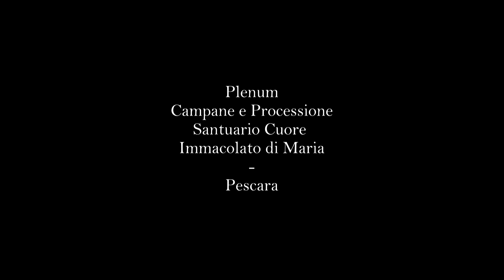Plenum Campane e Processione Santuario Cuore Immacolato di Maria - Pescara (FILMATI STORICI) ABRUZZO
Questo video appartiene alla serie "FILMATI STORICI D'ARCHIVIO". I video appartenenti a questa serie sono vecchie produzioni riproposte in veste documentativa pertanto non sono video eccellenti ma racchiudono emozioni e ricordi a me cari. In questo video mi trovo a Pescara, un comune italiano, capoluogo dell'omonima provincia, in Abruzzo per mostrarvi le suonate solenni e la processione del 13 Maggio 2013 (Madonna di Fatima) al Santuario del Cuore Immacolato di Maria. Il Santuario fu progettato nel 1919 e fu realizzato tra il 1946 e il 1947 dall'architetto Lillo Barbera. Il 31 Ottobre 1981 il Santuario fu solennemente dedicato da S.E. Mons. Antonio Iannucci al Cuore Immacolato di Maria in adempimento del voto fatto dai missionari oblati di Maria Immacolata dopo il bombardamento dell' 8 Dicembre 1943. Lo stesso giorno fu benedetto anche il concerto di 7 campane con la presenza del Rettore e Parroco Romualdo M. Lopardo OMI. La facciata in mattoni faccia vista è chiusa da un timpano. Al centro si trova un rosone a motivi floreali in asse col portale d'accesso anticipato da una piccola gradinata in travertino. Il possente campanile a pianta quadrangolare fu pensato dall'architetto Barbera secondo lo stile abbaziale abruzzese. Fu realizzato dall'impresa Ciampoli, sotto la direzione del suo titolare ing. Carlo, galantuomo e gran devoto del Cuore Immacolato. La realizzazione del campanile richiese molti anni dal 1952 al 1980. La torre ospita sulla sommità il concerto di 7 campane che sottolinea il GEMELLAGGIO avvenuto durante il Pellegrinaggio del luglio 1977, con il Giardino dei tre Pastorelli. Ogni campana ha inciso un testo del messaggio di Fatima (1917). La maggiore è stata fusa dalla Pontificia Fonderia Marinelli di Agnone (Molise) nel 1980 e le restanti nel 1981 dalla Fonderia Capanni di Castelnovo ne' Monti per conto della Scarselli OES di Signa (FI), che ha curato anche l'elettrificazione dell'intero impianto. La seconda, la terza e la quinta sono elettrificate a mezzo slancio e le altre a slancio.

Sommario del video:
1:48 plenum (distesa di tutte le campane) visto dal retro - lato terza campana
7:46 distesa delle cinque campane maggiori
13:16  plenum (distesa di tutte le campane) visto dal lato destro - lato quarta campana
20:04 plenum (distesa di tutte le campane) visto dal lato sinistro - lato quinta campana
25:28 melodia "Ave Maria di Fatima" e plenum (distesa di tutte le campane) per tutta la durata della Processione

Censimento e dati rilevati dal Sottoscritto:

VII - RE4 (peso 150 kg) - PAPI del Santuario (Pio XII, Giovanni XXIII, Paolo VI, Giovanni Paolo I e II) e VESCOVI (Falcucci e Iannucci) "Il Santo Padre avrà molto da soffrire... mi consacrerà la Russia che si convertirà e sarà concesso al mondo un periodo di pace"

VI - DO4 (peso 200 kg) - MISSIONI (Carta geografica) Agli Oblati nei 5 continenti BEATO EUGENIO "Gesù vuole servirsi di te, per farmi conoscere e amare. Lui vuole stabilire nel mondo la devozione al mio Cuore immacolato. A chi l'abbraccerà prometto la salvezza"

V - SIb3 (peso 300 kg) - EMIGRATI E PROFUGHI "La guerra finirà presto e i soldati ritorneranno alle loro case... alla fine il mio Cuore immacolato trionferà"

IV - LA3 (peso 350 kg) - SACRA FAMIGLIA "Non ti scoraggiare. Io mai ti lascerò. Il mio Cuore Immacolato sarà il tuo rifugio e il cammino che ti condurrà fino a Dio

III - SOL3 (peso 500 kg) - DEFUNTI "O Gesù mio perdona le nostre colpe, preservaci dal fuoco dell'inferno, porta in cielo tutte le anime, specialmente le più bisognose della tua misericordia"

II - FA3 (peso 700 kg) - PREGHIERA (Angelo della Preghiera lato A) "Pregate, pregate molto Mio Dio, io credo, io credo, adoro, spero e vi amo! Io vi domando perdono per tutti quelli che non credono, non adorano, non sperano, non vi amano - A ricordo della consacrazione al Cuore Immacolato di Maria della regione Abruzzi e Molise. Casalbordino 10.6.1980" e SOFFERENZA (Madonna di Fatima lato B) "Fate sacrifici per i peccatori perché molte anime vanno all'inferno perché non c'è chi si sacrifica e prega per loro"

I - DO3 leggermente crescente (peso 1950 kg - diametro 140 cm - altezza 145 cm - spessore 15 cm - altezza maniglie 25/30 cm) - CUORE IMMACOLATO (Madonna della Pace) "10 GIUGNO 1947 Consacrazione di Pescara al Cuore Immacolato di Maria - 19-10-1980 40° Anniversario dell' arrivo dei Missionari Oblati di Maria Immacolata P. Romualdo Maria Lopardo O.M.I. Superiore e Parroco - Recitate tutti i giorni il Rosario per ottenere la pace al mondo e la fine della guerra"

Buona visione!